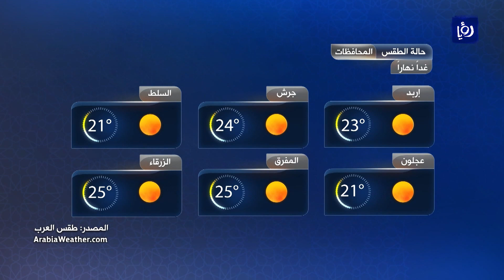النشرة الجوية - 20/4/2022